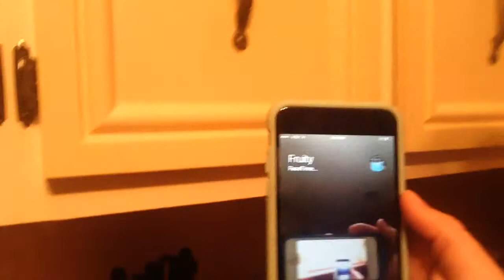VLOG 2: Itty-bitty-pot-o-chilli!!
Day Number 2 has to come to an end... and I didn't even have to use my A.K. I got to say it was a good day! Haha! Shout out goes to my little sister Miss Rebecca Lynn and out to our two lovely Grandmas!